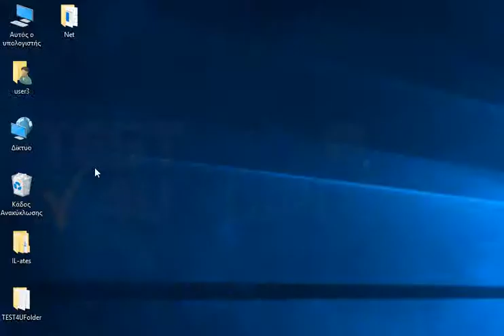Ανοίξτε τον φάκελο TEST4UFolder που βρίσκεται στην επιφάνεια εργασίας, και επιλέξτε τα αρχεία...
Ανοίξτε τον φάκελο TEST4UFolder που βρίσκεται στην επιφάνεια εργασίας, και επιλέξτε τα αρχεία Asus.txt, Google.txt και Test4U.txt.